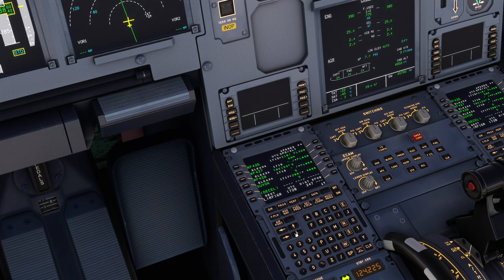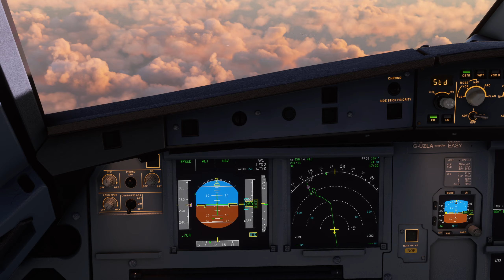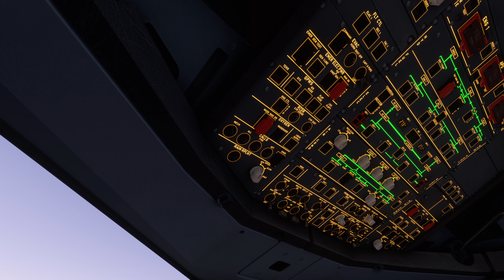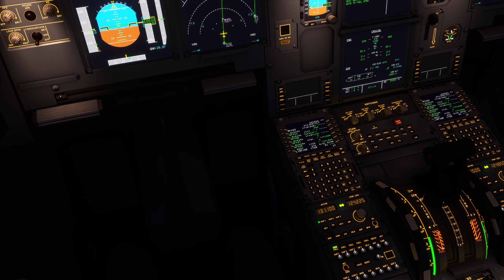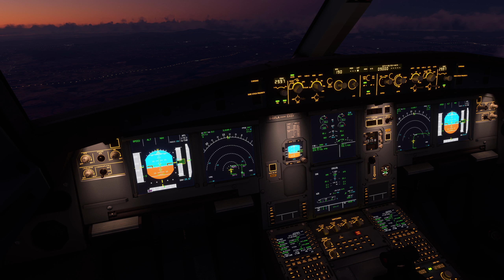FS 2020 Bergamo LIME / Roma Fiumicino LIRF, Airbus a320 NEO FBW with final CTD